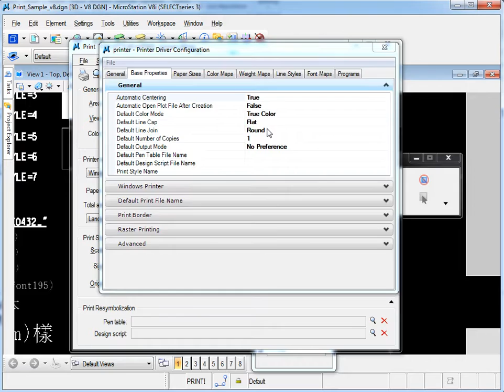Edit CEDD JPEG PLT